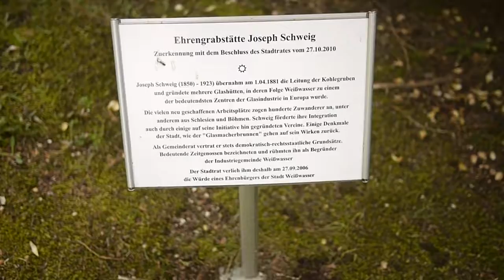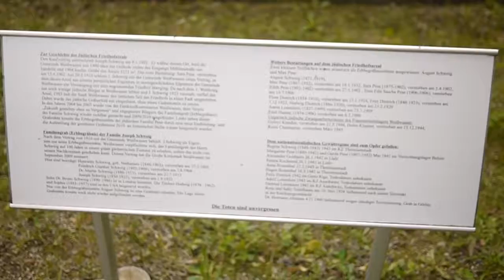Destroyed and Rebuilt Jewish Cemetary of Weißwasser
This cemetery was destroyed multiple times and finally re-established by local historian, Werner Schubert. Mr. Schubert is the recipient of the Obermayer German Jewish History Award for his efforts in keeping the Jewish history of Weißwasser alive. Weißwasser is known for its glass making, which was established by the Jewish man Joseph Schweig at the turn of the century. All information about the Jewish history of the town would have been obliterated without the work of Mr. Schubert and we thank him from the bottom of our hearts.